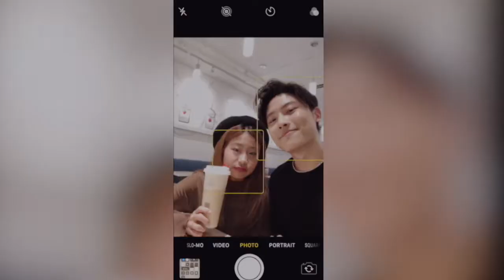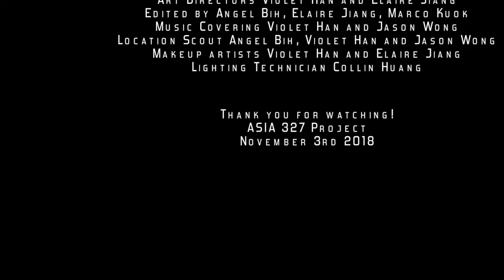Friday 금요일에 만나요 Music Video Cover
Hello everyone! This is our first time covering a music/song video. We are not professionals, but we all tried our best and enjoy covering this video. We hope y’all enjoy it!

- Cast -
Leading Cast Angel Bih and Issac Cheng
Supporting Cast Jason Wong and Violet Han

- Crew -
Film title Friday Directed by Angel Bih
Written by Angel Bih, Jason Wong, Violet Han, and Elaire Jiang
Executive Producer Angel Bih and Jason Wong
Associate Producer Elaire Jiang, Marco Kuok, Violet Han and Issac Cheng
Directors of Photography Jason Wong and Issac Cheng
Assistant photographers Marco Kuok, Elaire Jiang, Collin Huang
Production Designer Angel Bih
Art Directors Violet Han and Elaire Jiang
Edited by Angel Bih, Elaire Jiang, Marco Kuok
Music Covering Violet Han and Jason Wong
Location Scout Angel Bih, Violet Han and Jason Wong
Makeup artists Violet Han and Elaire Jiang
Lighting Technician Collin Huang

This video was created as part of a class assignment for the
University of British Columbia class "Korean Popular Music in Context" taught by Dr. CedarBough Saeji with TAs Scott Wells, Rubin Joungchan Kwon, Emily Ziyue Wang and Youngji KIm.